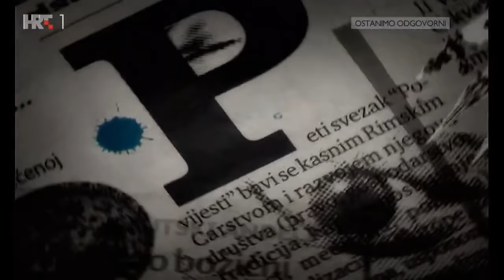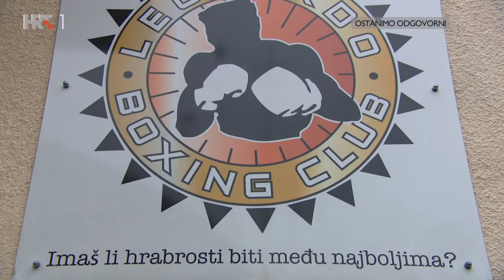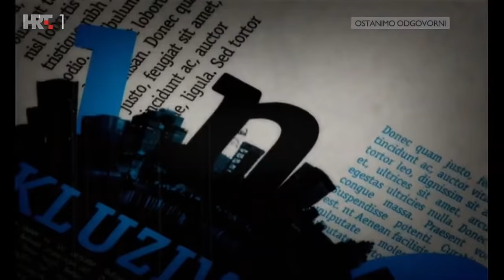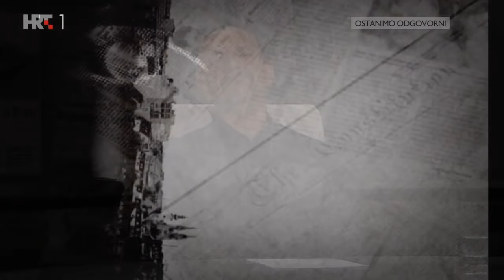NEDJELJOM U 2 Leonardo Pijetraj, 6. prosinca 2020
Gost Aleksandra Stankovića je boksački trener Leonardo Pijetraj. Kako se u malenoj dvorani na periferiji Zagreba stvaraju boksački šampioni? Kako skloniti mlade ljude s ceste od kriminala i droge te što je sve potrebno da bi se uspjelo u tako teškom sportu, neka su od pitanja emisije.